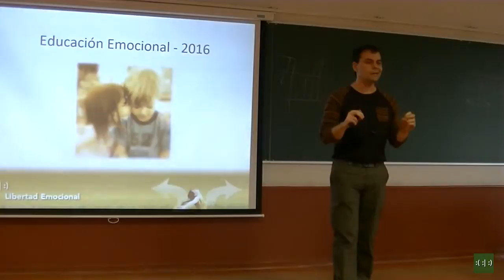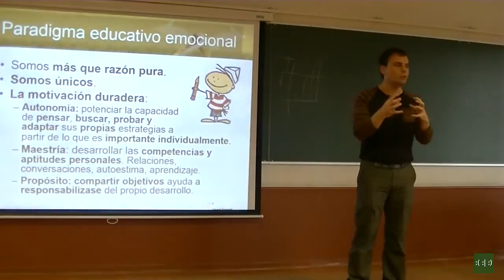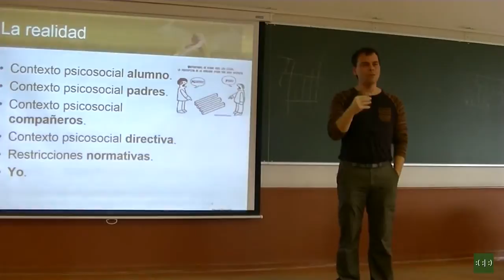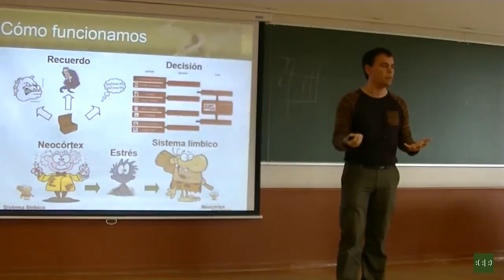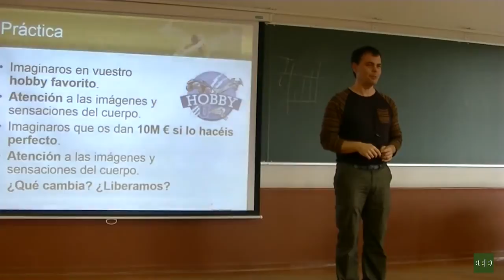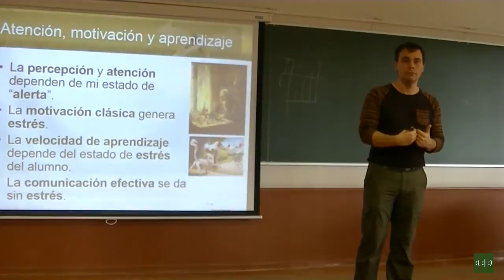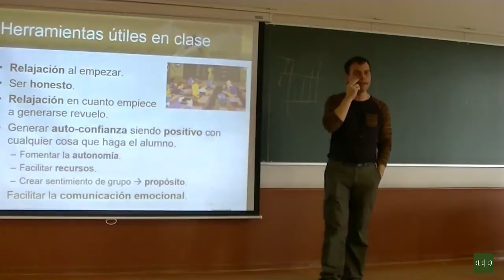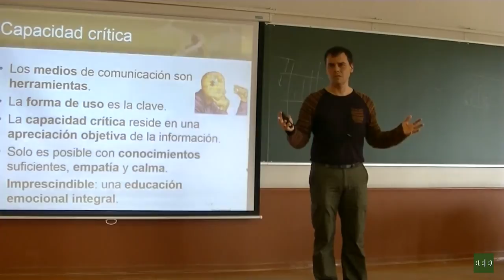Taller de Educacion Emocional - 2016 URJC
Lugar: Universidad Rey Juan Carlos. Campus de Fuenlabrada
Organiza: Fernando Tucho, profesor de la Universidad Rey Juan Carlos, y Libertad Emocional

Este es el tercer año en el que, nuestro buen amigo Fernando, nos invita a dar un taller para sus clases de magisterio. En cada ocasión vamos cambiando un poco el enfoque del taller según los comentarios que se recogen de las veces anteriores. Así que, esta vez el taller se ha centrado en qué se necesita para ser un buen profesor o un buen alumno. Pero con los pies en la tierra, mostrando el contexto real que se va a encontrar el profesor con alumnos, padres, compañeros, directiva y normativas, explicando herramientas útiles y aplicables en clase para conseguir los mejores resultados como profesores.

Además se hace hincapié en la importancia del estado emocional en la comunicación, resolución de conflictos y facilidad de manipulación, mostrando que la aplicación de técnicas de relajación es mucho más efectiva que un díálogo racional en la pacificación de una pelea entre alumnos o en el descondicionamiento de los medios audiovisuales.